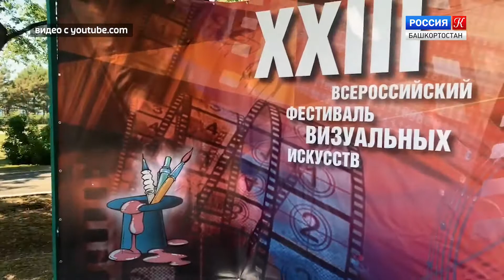«Сестренка» и «Внеклассный урок» на фестивале визуальных искусств